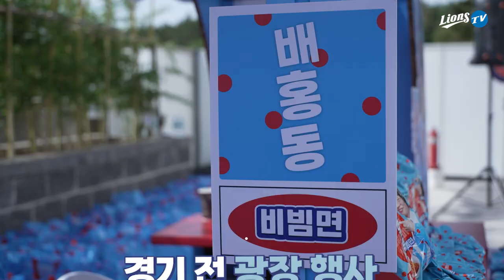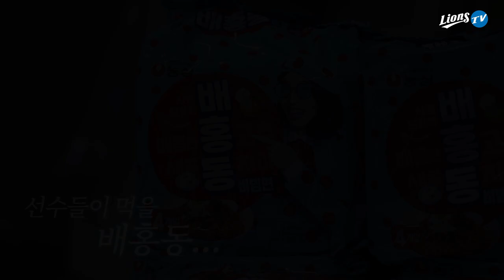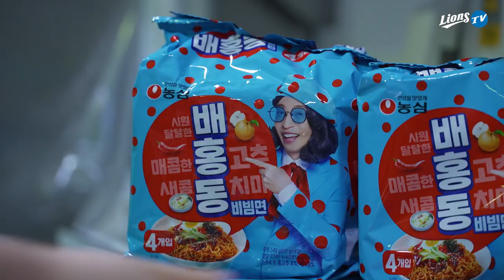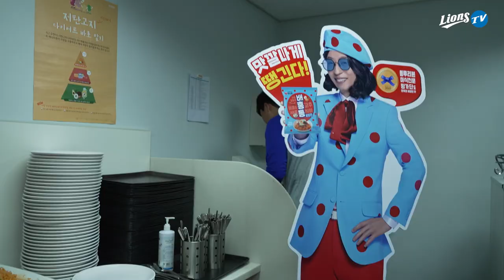[라이온즈tv] [광고] 비빔면은 역시 농심 배홍동! 먹짱 이승현 선생님과 선수단이 직접 먹어보고 평가해보았습니다. +우재웅 소방관님 시구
먹는거에 진심인 라이온즈 선수들과 함께 진행한 배홍동 데이!
직관하러 오신 팬 여러분들을 위해 준비한 다양한 배홍동 이벤트와 선수단이 직접 먹어보고 평가하는 시간을 가져보았습니다.
맛잘알 이승현 선수의 단호한 대답과 미노대장의 광고주를 사로잡기 위한 춤사위
오늘 간식은 배홍동으로 해야겠다_!